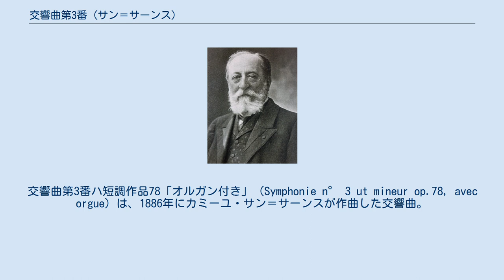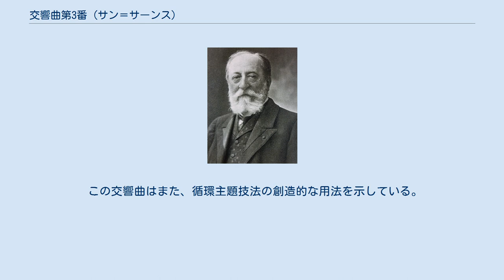交響曲第3番 (サン＝サーンス)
サン＝サーンスの交響曲
交響曲第3番ハ短調作品78「オルガン付き」（Symphonie n° 3 ut mineur op.78, avec orgue）は、1886年にカミーユ・サン＝サーンスが作曲した交響曲。
サン＝サーンスの番号つきの交響曲としては3番目、番号なしを含めれば（2曲の未完成作品を除く）5番目の交響曲である。
演奏時間は約35分（各楽章20分、15分）。
 ロンドン・フィルハーモニック協会の委嘱で作曲され、1886年5月19日の初演も作曲者自身の指揮によりロンドンのセント・ジェームズ・ホールで行われている。
 この作品の作曲についてサン＝サーンスは「この曲には私が注ぎ込める全てを注ぎ込んだ」と述べ、彼自身の名人芸的なピアノの楽句や、華麗な管弦楽書法、教会のパイプオルガンの響きが盛り込まれている。
初演や、翌1887年1月9日のパリ音楽院演奏協会によるパリ初演はどちらも成功を収め、サン＝サーンスは「フランスのベートーヴェン」と称えられた。
 この交響曲の最も顕著で独創的な特徴は、各所に織り込まれた、ピアノ（2手もしくは4手）およびオルガン、すなわち鍵盤楽器の巧妙な用法である。
そのほか、この交響曲は通常の4楽章構造にしたがっているように見えるが、通常の意味での第1と第2、第3と第4の楽章はそれぞれ結合されており、2つの楽章に圧縮されていると言うことができる。
サン＝サーンスはここで、伝統的なスタイルも踏まえつつ、新たな形の交響曲を意図していたのである。
1875年のピアノ協奏曲第4番や前年に初演されたヴァイオリンソナタ第1番でも同様の構成が採られている。
 この交響曲はまた、循環主題技法の創造的な用法を示している。
サン＝サーンスはフランツ・リストと友人であり、初演直後に亡くなったリストにこの交響曲を献呈しているが、素材が楽曲全体を通じて進化してゆくというリストの主題変容の理論がこの交響曲には適用されている。
 循環主題